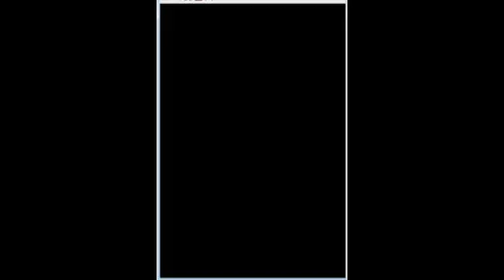Metroid Prime Pinball Walkthrough Episode 5 - PROGRESS!!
About effing time!